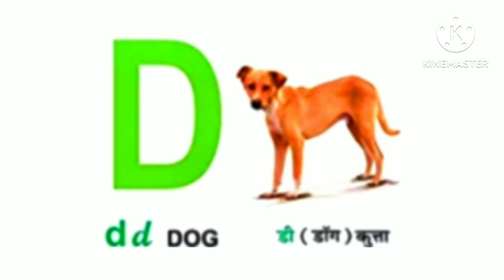ABC song | Learn Alphabet for children 2023